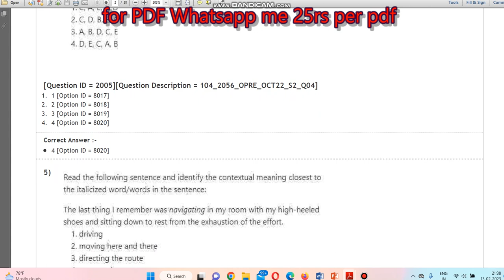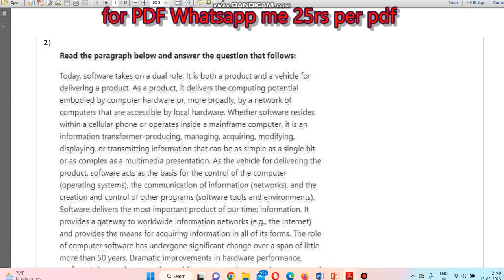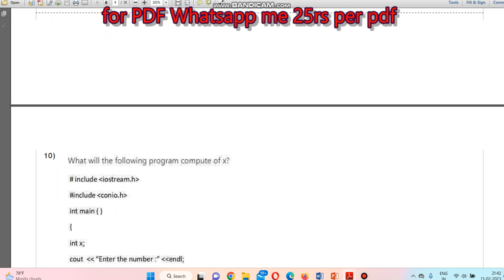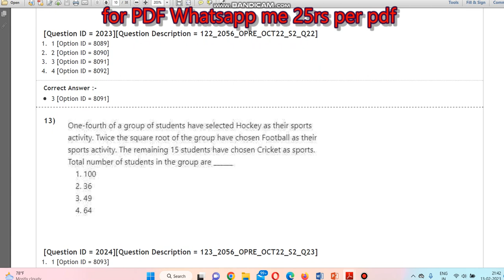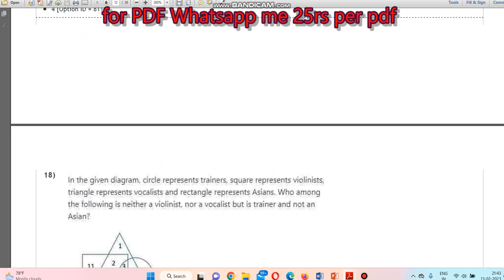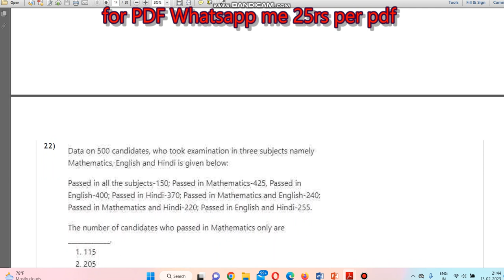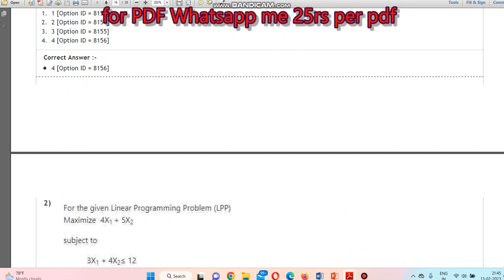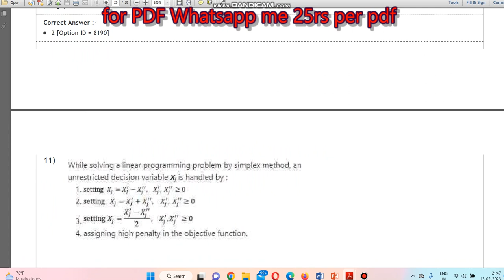Delhi University Master of operational research 2022 entrance paper 9460689791